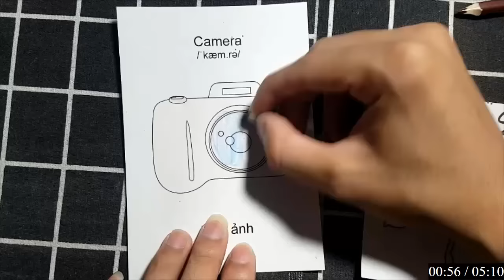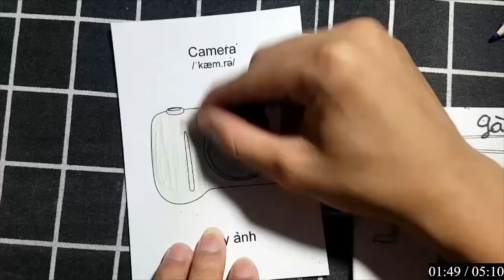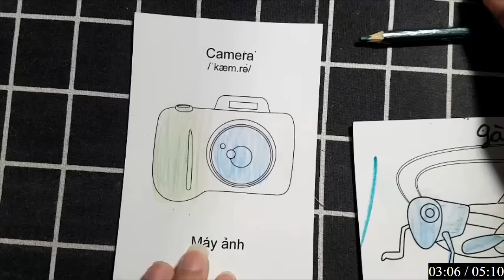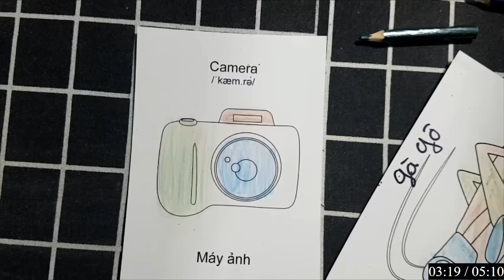Nào chúng ta hãy cùng nhau vẽ và tô màu con vật, đồ vật đơn giản: CON CÚN CON